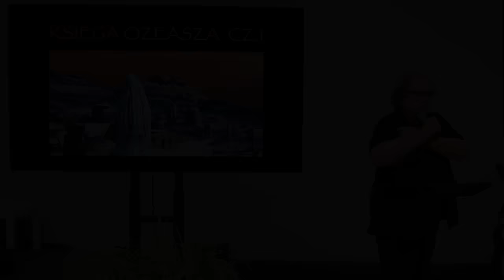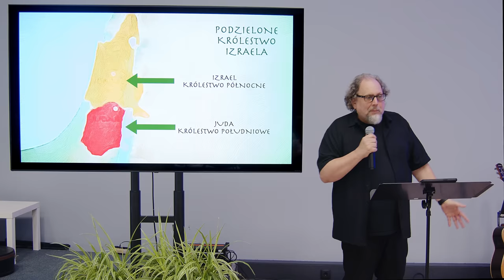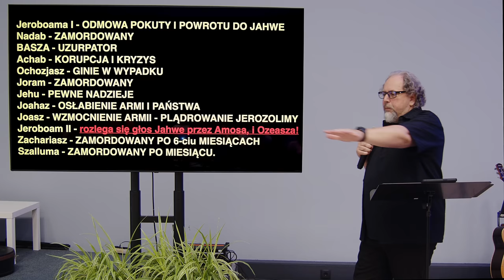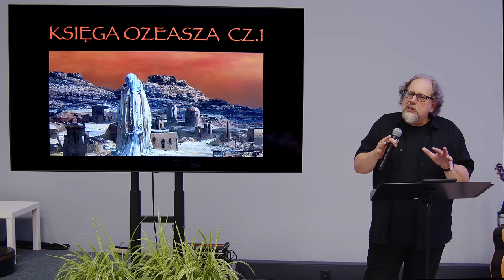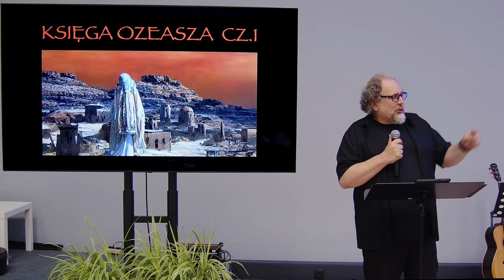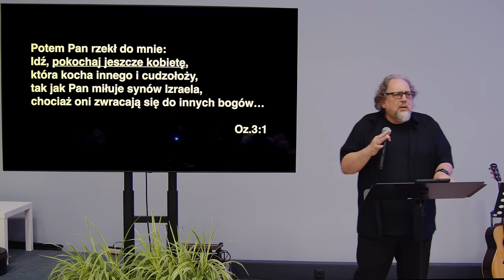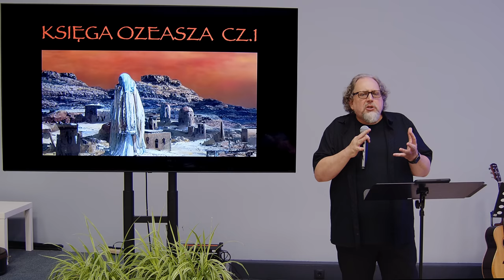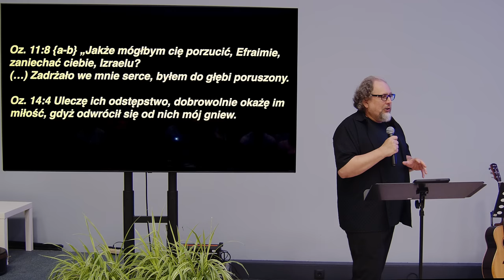Mirosław Kulec – Księga Ozeasza (cz. 1)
Nagranie wykładu ze środy 05 lipca 2023 roku.

Jeśli podoba Ci się to, co robimy, i chcesz wesprzeć nas finansowo,
poniżej znajdziesz wszystkie potrzebne do tego dane:

Nr konta PLN:
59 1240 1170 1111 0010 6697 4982
ul. Lotnicza 19, 43-300 Bielsko Biała
Tytułem: Ofiara na cele kultu religijnego

Dziękujemy!